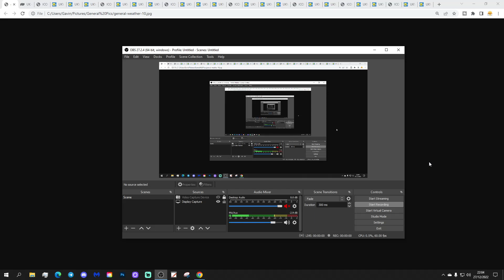UK Weather Forecast: Wet And Windy Weather Pushing Northeastwards (Wednesday 28th December 2022)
Good morning merry Christmas everyone and welcome to today's UK weather forecast on Wednesday 28th December 2022.

Current Situation:

The next area of low pressure is moving in from off the Atlantic bringing more wet and windy weather with it...

Today:

Wednesday has started wet and windy across southern parts of England and Wales but central and northern regions are mostly dry and there's been a frost for Scotland with ice on untreated surfaces.

Through the rest of the day wet and windy weather will push steadily northeastwards across the rest of the country with the rain turning to snow across central Scotland as it bumps into the colder air. Wales and southern England will turn drier this afternoon. Winds will gust between 40-60MPH but at least it will be mild away from Scotland with temperatures of 7C to 12C though Scotland will be colder at just 2C to 5C.

Tonight:

Rain and snow will continue across Scotland with heavy showers and longer spells of rain for Northern Ireland, Wales and England. Winds will be strong and gusty across the country but it will be a very mild night with temperatures of 5C to 10C but cooler for Scotland.

Tomorrow:

Scotland has more rain and snow in places while the rest of the country sees a mix of sunshine and showers. The showers should tend to ease down during the afternoon with a lot of places becoming dry with sunny spells. A cooler day at 3C to 8C.

Outlook:

Friday: Heavy rain pushing northwards, turning to snow at it hits the cold air over Scotland.

Saturday: More heavy rain and gale force winds for New Years Eve.

Sunday:  Heavy rain in the south, drier in the north. Cooler.

**END***

💡  Video Credits: 💡

💡  GWV Links: 💡